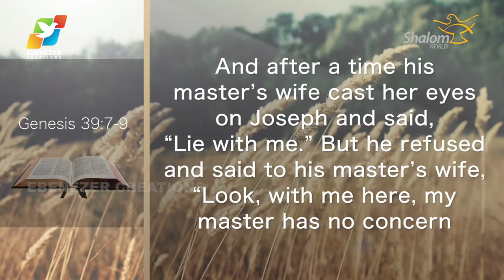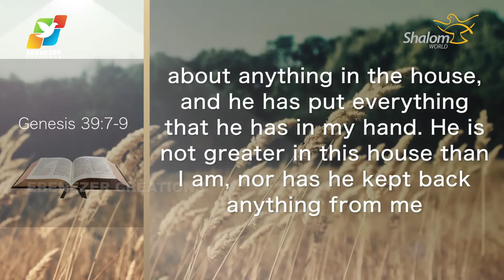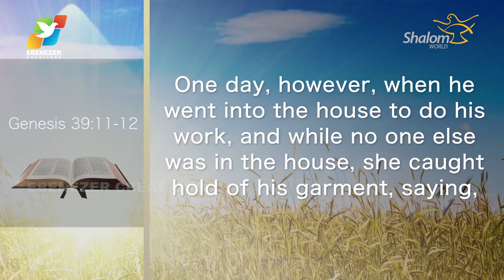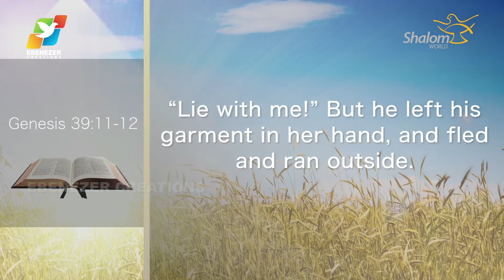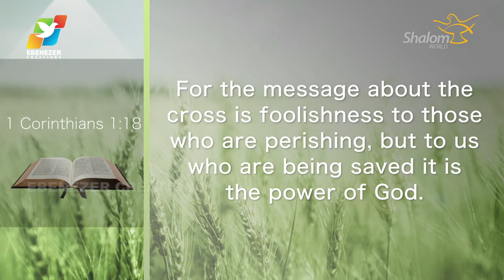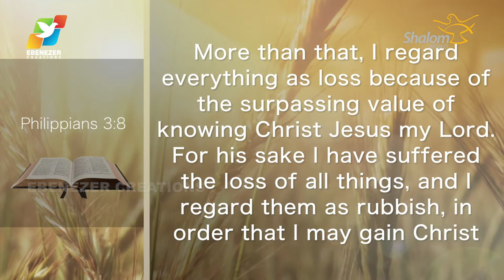Thunder of God | Fr. Saju Elanjiyil | Season 2 | Episode 5